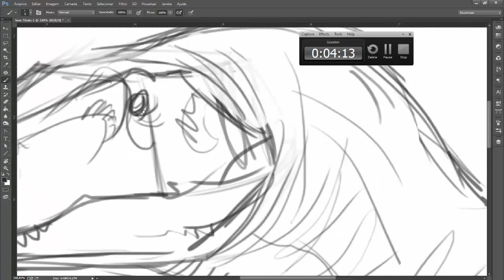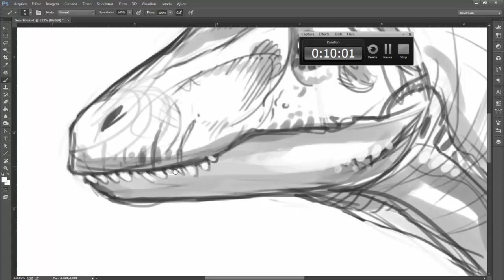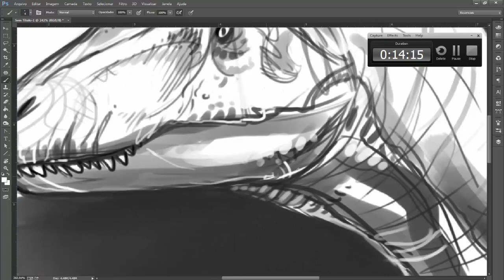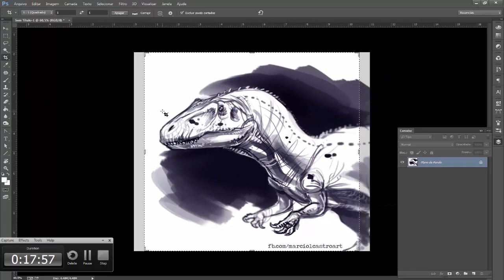Speed Painting - Dino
Marcio L. Castro